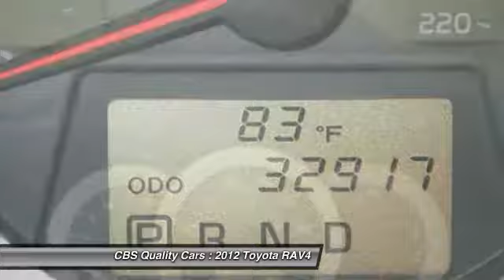2012 Toyota RAV4 Durham NC 044657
2012 Toyota RAV4 Sport - $21000

1331 S. Miami Blvd.

Make an Offer!!! Stunning! SAVE AT THE PUMP!!! 28 MPG Hwy! Momentous offer!!! Priced below NADA Retail!! There is no better time than now to buy this mighty 2012 Toyota RAV4 Sport!!! CARFAX 1 owner and buyback guarantee** Optional equipment includes: Appearance Package - Includes Unique RAV4/Sport Badges, Color-Keyed Outside Heated Turn Signal Mirrors, Stainless Steel Exhaust Tip, Chrome Accented Shift Lever (Includes leather inlay), Chrome Accents (Includes interior door handles, parking brake tip and air vent trim), Tires: P235/55R18H Run-Flat. Includes a unique rear door with chrome accents, clear rear step bumper protector, rear bumper applique protector, unique door sill covers and plated inside door handle. Vehicle History Report is available for free on our Join us on FACEBOOK.com/CBSCars